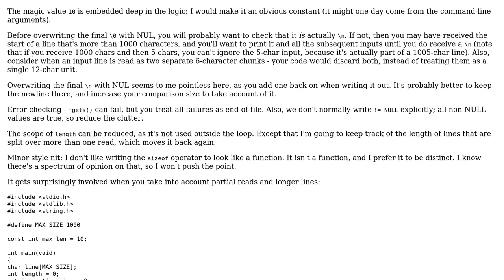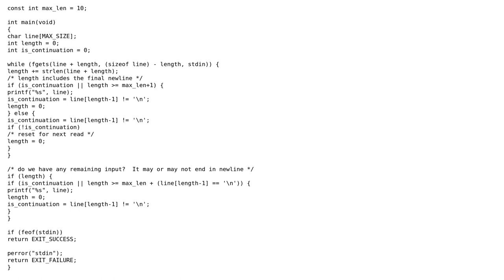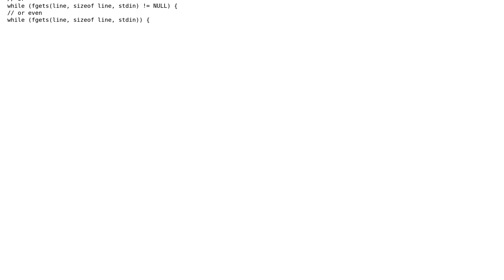Code Review: C program to print input longer than 10 characters (2 Solutions!!)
Code Review: C program to print input longer than 10 characters